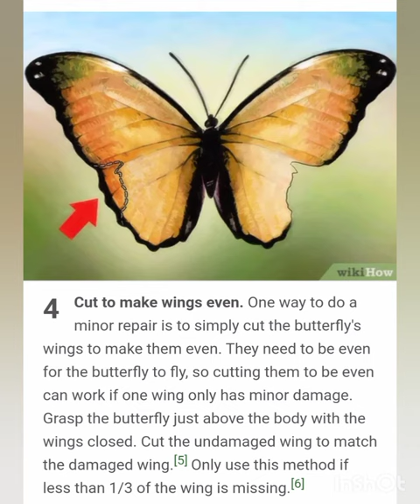How To Fix Damaged Butterfly Wing Step By Step With Pictures@Shape Line Art School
damaged butterfly
damaged wings
damaged butterfly wings
fix wing
fix damaged butterfly wing